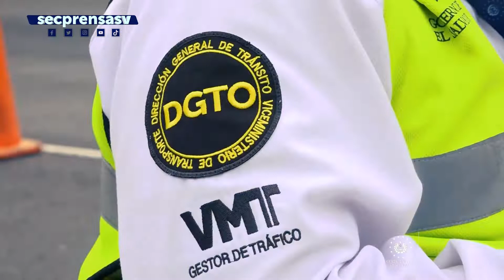Gobierno registra una reducción de 10.4 % en accidentes de tránsito con respecto a 2021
SeguridadVial | Gracias a las campañas de seguridad vial que impulsa el Gobierno del Presidente Nayib Bukele, los accidentes de tránsito este año han experimentado una reducción del 10.4 % con respecto a 2021.